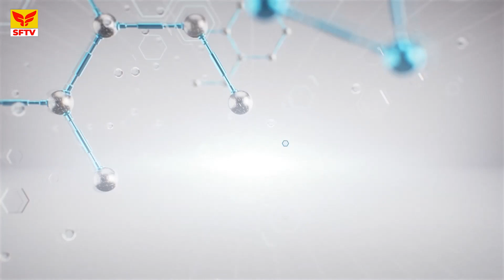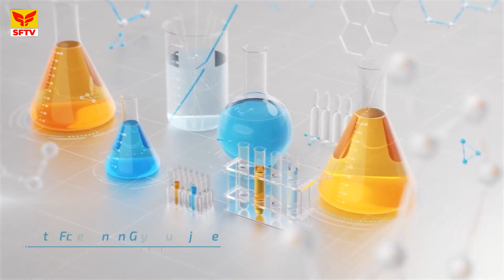Clinical Talk | EP 23 | Dr Abdul Salam | Dr Amna Qaiser | Pulmonologist | COPD | Causes | Treatment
SF TV Channel is associated with Sundas Foundation Sialkot. The main purpose of this channel is to provide information about Thalassemia,Hemophalia and other Blood Disorders and to motivate youth about Blood Donation.
we also doing some entertainment programs as well for seeking the attention of youth.

by SFTv Productions

SFTv's Official Team.

"Rabi Ul Hasnat Ahmed"
Production Coordinator

Seminars|Awareness Messages About Thalassemia,Hemophilia and Blood Cancer | Blood Camps | Short Stories

And Press BEll Icon For Latest Uploads